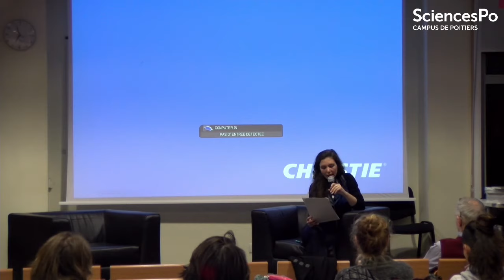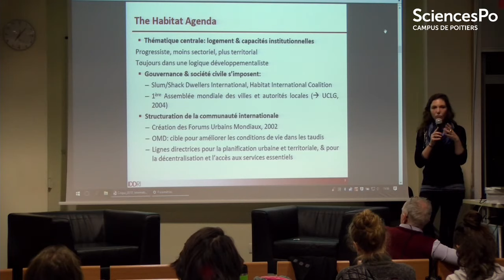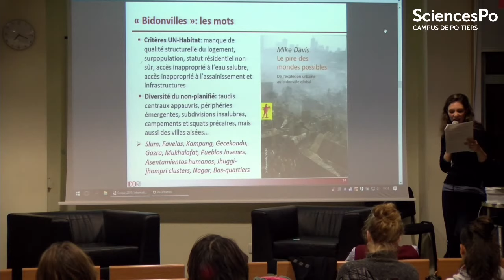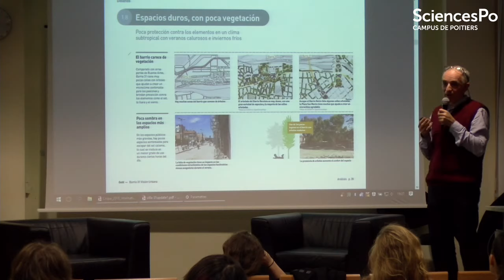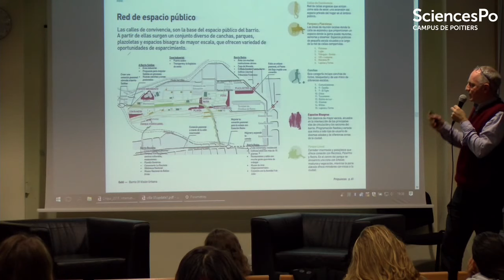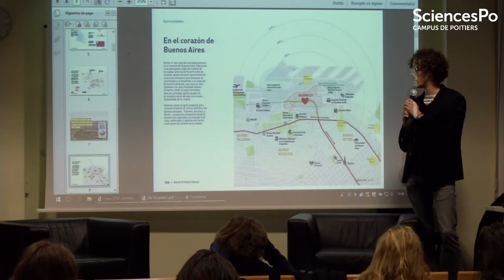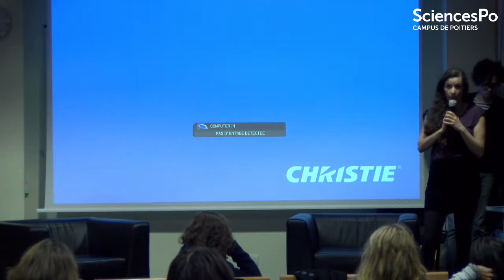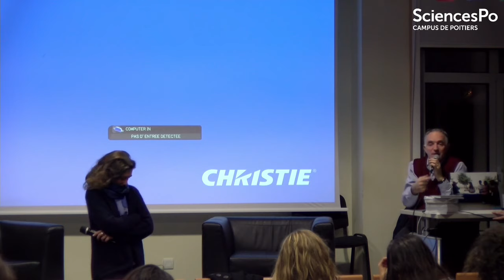Droit à la ville, habitat et périphéries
Droit à la ville, habitat et périphéries. Quels défis et pratiques pour l'inclusion sociale en milieu urbain ?